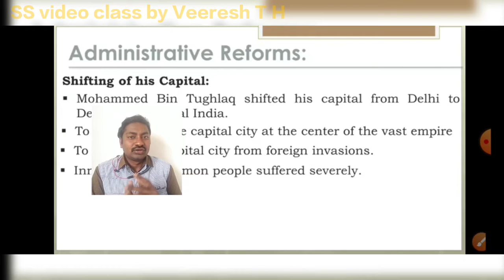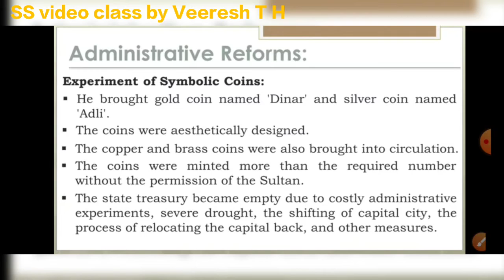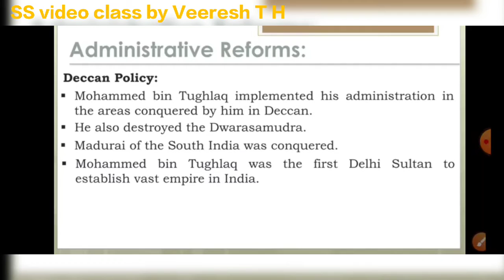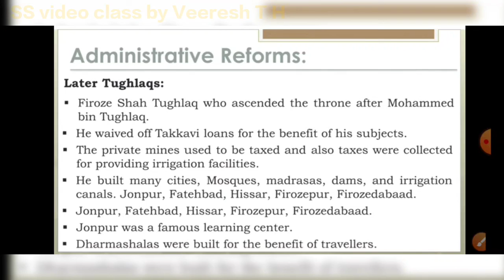class 9th | social science chapter-2| medieval india and political transition part 6